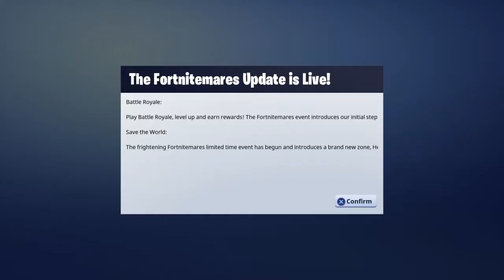Fortnite ep2 getting gooder